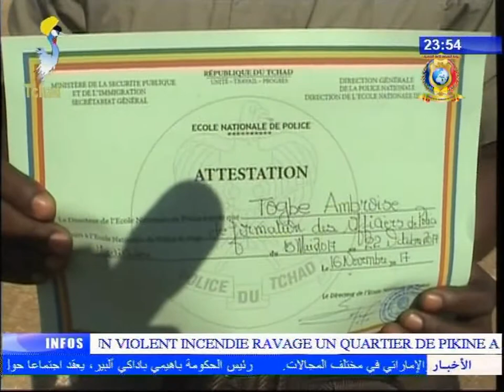INFOS TELE TCHAD DU 17 NOVEMBRE 2017 - Diverses infos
Titres
1) SANTE PUBLIQUE - Rencontre d'échanges sur l'usage de l'antibiotique.
2) ETAT CIVIL - Rencontre de sensibilisation et d'information.
3) SECURITE - 80 officiers de police judiciaire reçoivent leurs parchemins.
4) SOCIETE - Journée porte ouverte à l'APSOA.
5) CULTURE - 7ème édition Samha Ndjamena Fashion Week.